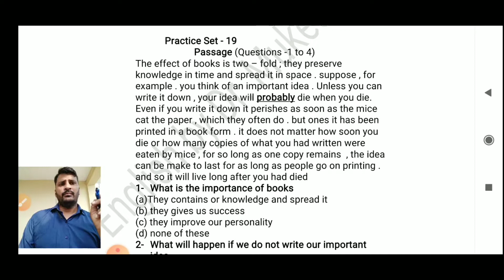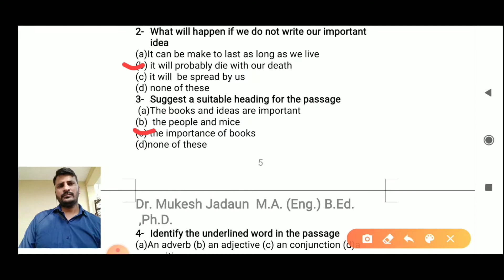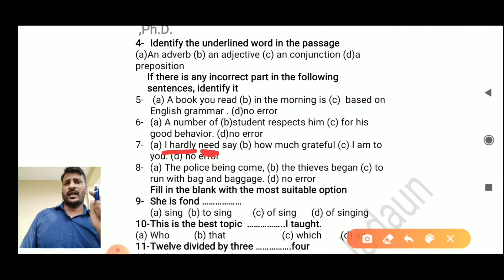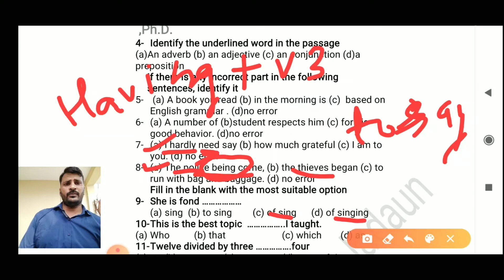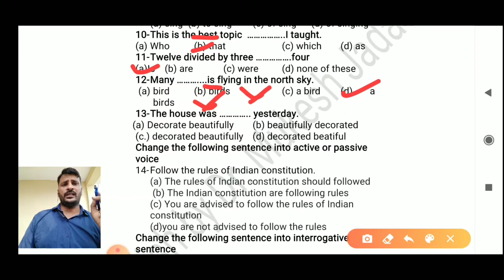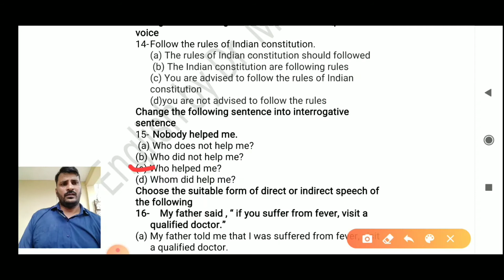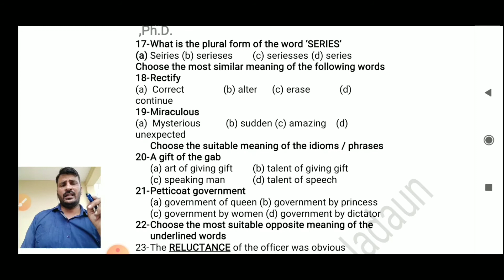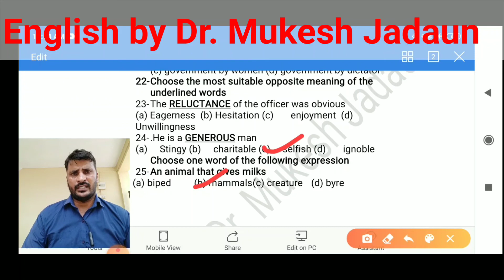SSC CHSL CGL English: Mock Test -19। SSC chsl, NDA, Navy, Airforce: Speed tests।English Solved Paper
In this video, I explaining SSC CGL English: Mock test -19
In this video I am trying to make you solve SSC CGL Practice Set -19

In this video I am discussing SSC CGL English: Practice Set-18
My channel English by Dr. Mukesh Jadaun will be proved useful to all competitors.
In this video I am telling you how to solve papers ? what is the pattern of question paper of SSC CGL exam? How to know different Kinds of papers for SSC CGL? I will tell you what type of questions asked in the examination? In this video I will tell you what is proper pattern of paper?

This video will be helping to those who are preparing for any competitive exam. I am sure that My channel , English by Dr. Mukesh Jadaun will be helpful to all academic and competitive exams. English has been a problem for foreign learners so I am trying my level best to make it easy. You will find classes for English grammar and English literature. You will find English class from 5th to 12th. I will make you learn English . There will be special English classes for SSC, CGL, chsl, NDA, CDS, Navy, airforce exams. You will find free English classes on YouTube channel. You will free online English classes.
Dr Mukesh Jadaun is providing you free online classes for English grammar and English literature.